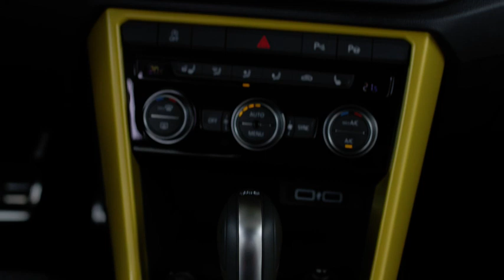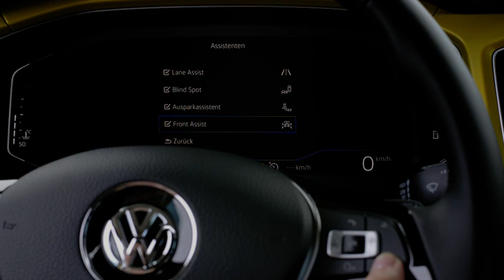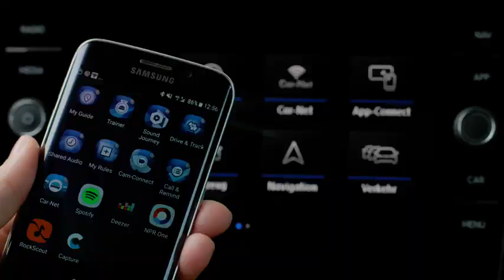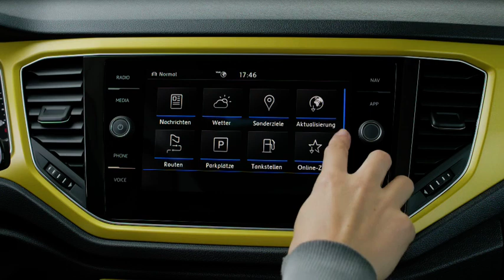2018 VW T-Roc Interior - Prezentare oficiala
A venit, in sfarsit, momentul ca Volkswagen sa intre oficial pe piata masinilor crossover compacte, lucru pe care producatorul german il face cu stil, promovand un model denumit T-Roc. Noul CUV se afla chiar sub modelul Tiguan in linia de produse Volkswagen.

Desi modelul T-Roc va fi scos la vanzare in Europa inainte de finalul acestui an, zvonurile vorbesc de o lansare oficiala pe teritoriul nord-american pentru anul 2019. Suntem siguri ca versiunile pentru piata de peste ocean nu vor avea atatea optiuni de motorizare, iar sansa de a fi lansat un model diesel este extrem de scazuta.